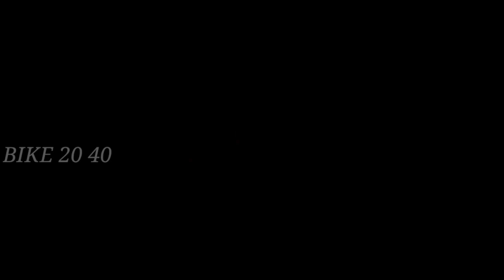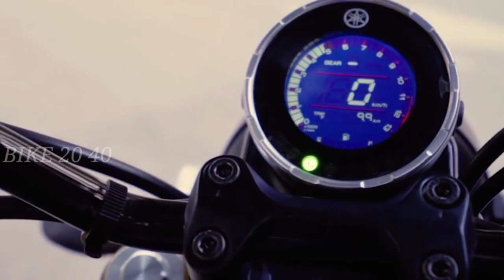Yamaha XSR 125 detail review in Tamil / Yamaha XSR 125 vs Duke 125 // XSR 155 / XSR125 detail review